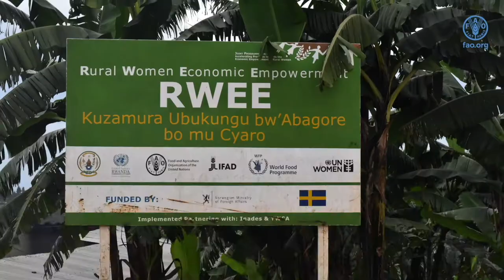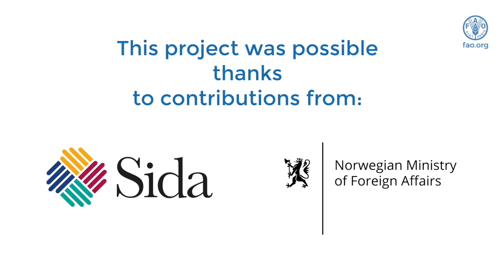Empowering Rural Women in Rwanda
In 2021, the Food and Agriculture Organization of the United Nations  Rwanda as a participating agency in the UN Joint Programme “Rural Women Economic Empowerment” built a spring catchment tap.
To help rural women irrigate their crops and get clean water to use in home chores. This video features Alphonsine Mukeshimana, a 47 years old, mother of 8 children who for 19 years has been making 3 hours journey to fetch water. Thanks to FAO, now to get on the spring takes her 30 minutes.
She now has access to clean and irrigate her crops including maize and tree tomatoes. n
Rural Women Empowerment, Leaving Na One Behind, Water tenure, Gender, WASH